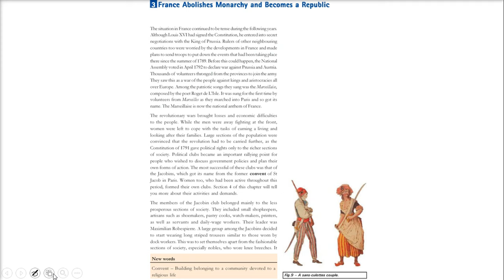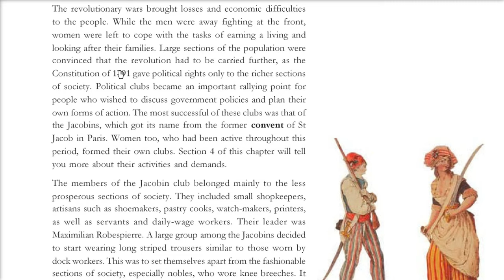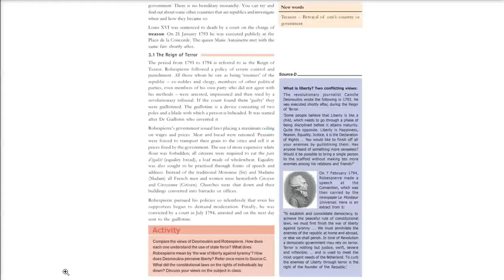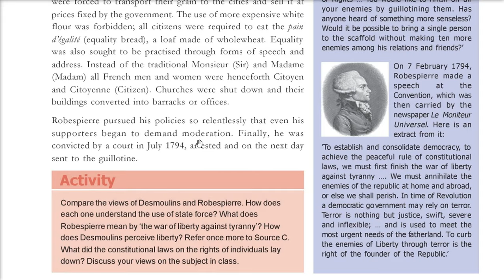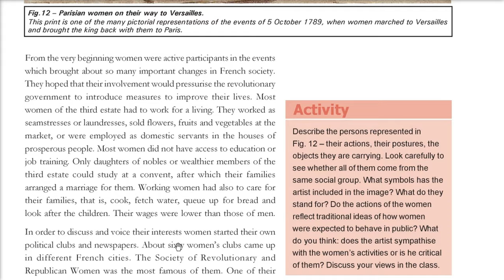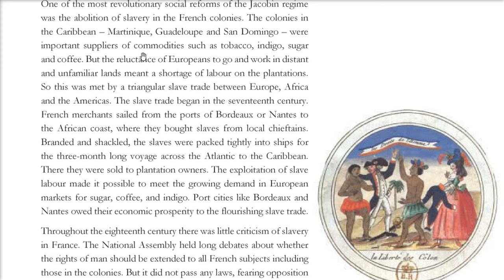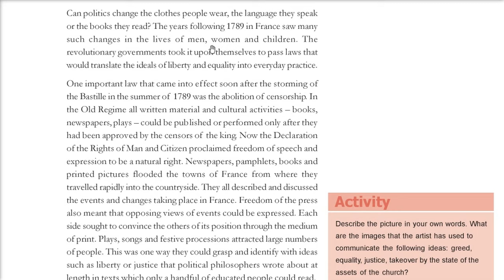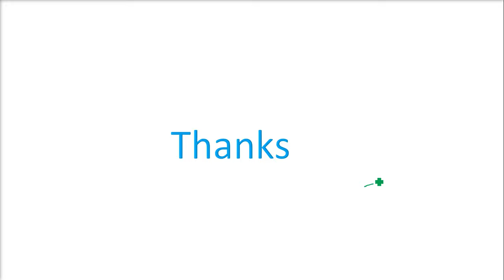The French Revolution Chapter 1 NCERT CLASS 9 History 2